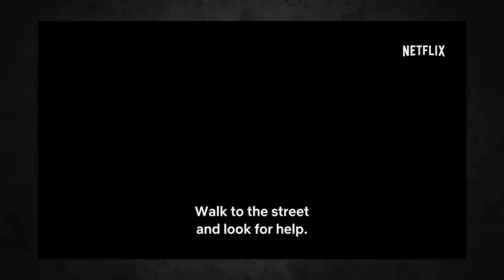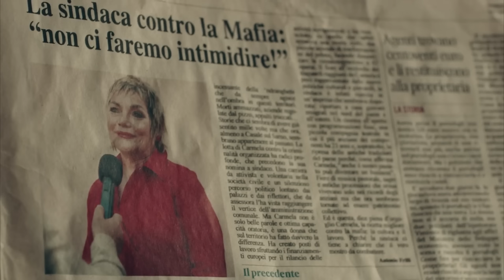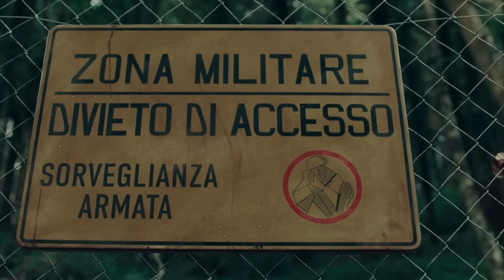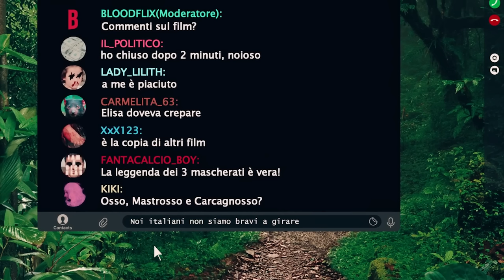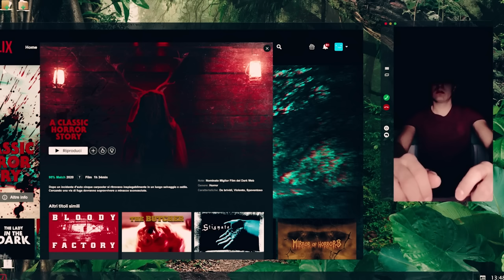A CLASSIC HORROR STORY (2021) Ending Explained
In A Classic Horror Story, a group of strangers stumble into a living nightmare where a deadly cult hunts them down. However there is a meta twist that changes everything we thought we knew up to that point. We're breaking down the story, the odd backstory of the cult involving the Mafia, as as explaining the ending and what it means.

FAN MAIL:
FoundFlix
6009 W Parker Rd Suite 149-174